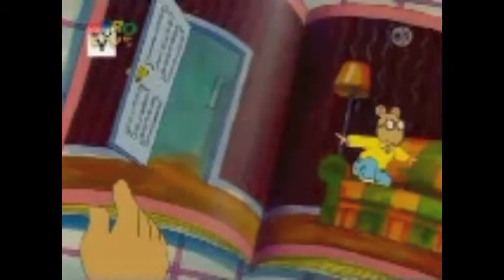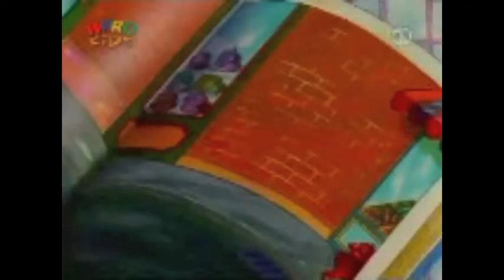YTP: Arthur's Life Sucks